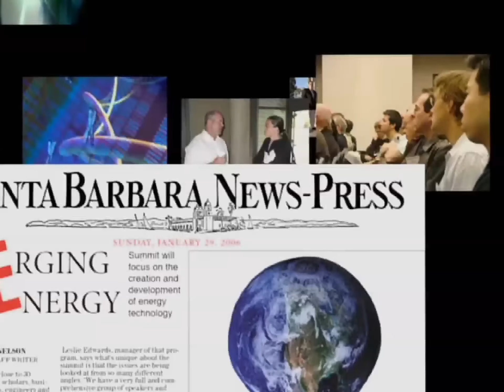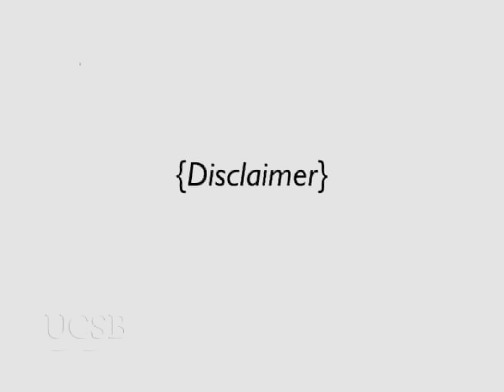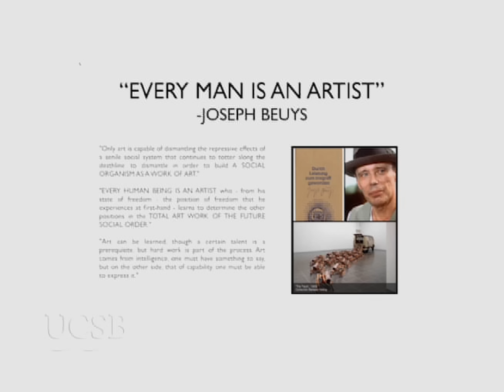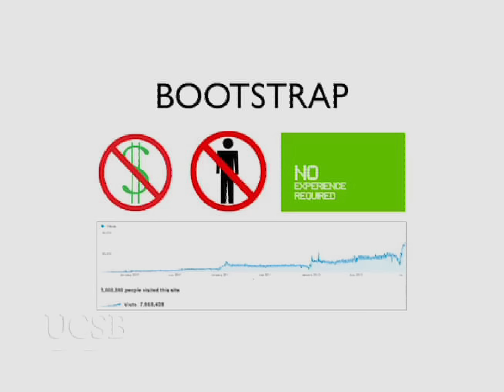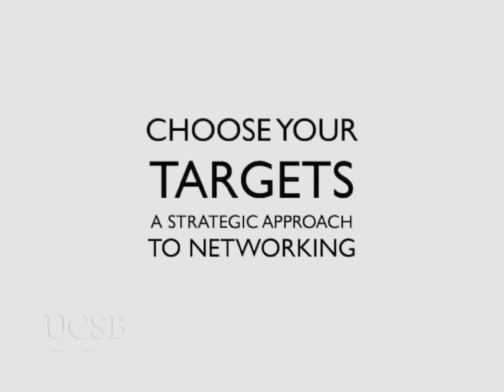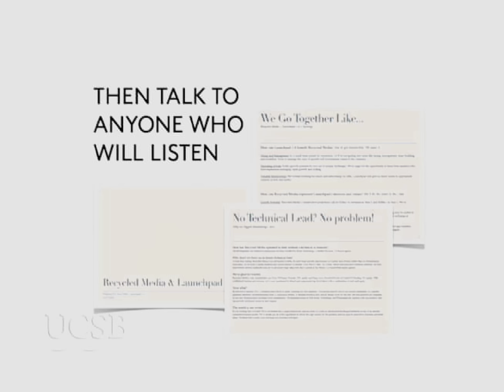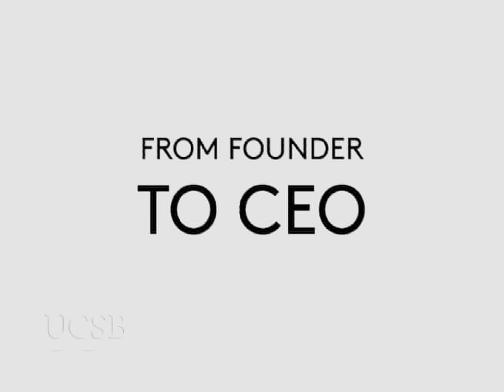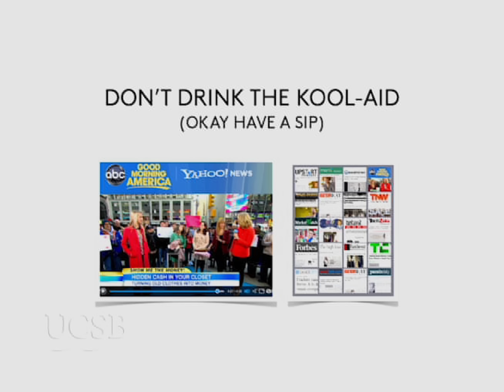Tracy DiNunzio, Co-Founder and CEO of Tradesy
Tracy DiNunzio, Founder and CEO of Tradesy a fashion resale website, talks about what it took to get her company off the ground. She is also the CEO and founder of Recycled Bride, the Web's largest wedding resale marketplace, which launched in 2009. An expert and leading voice in sustainable fashion and technology, she began her career as a painter, selling and exhibiting her art worldwide.
 Series: "Technology Management Program" [11/2013] [Business] [Show ID: 24900]